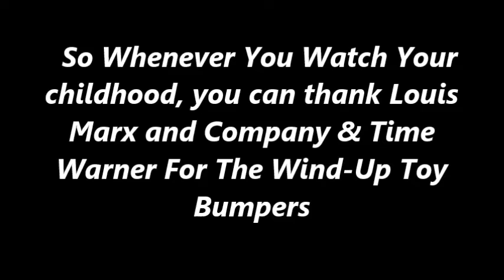Something I just realized about the old Boomerang bumpers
Remember Boomerang, The Old Channel For Old Cartoons Before Nick Splat & Nick Rewind, Well, Here Is Something that i realized